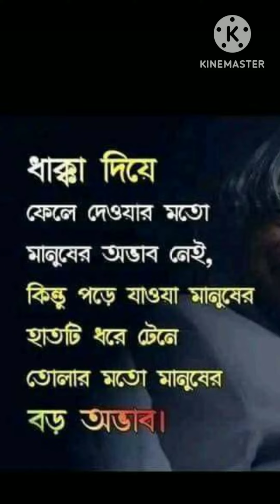value of life I value of life in bengali I learn it value of life I motivational story I PPG Sir